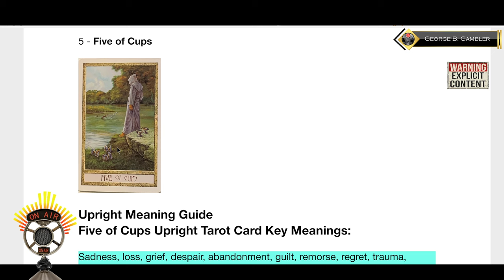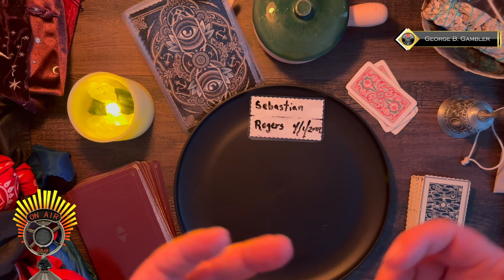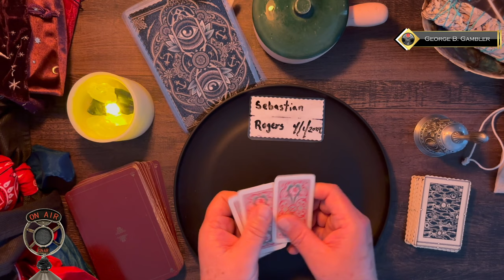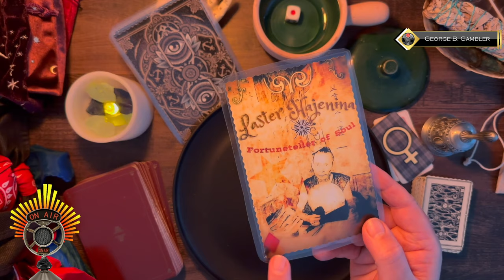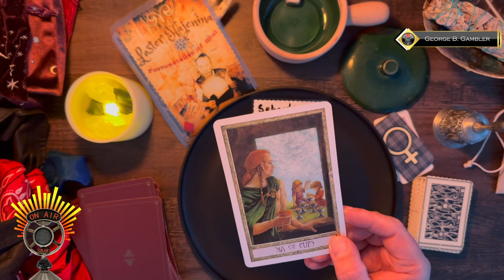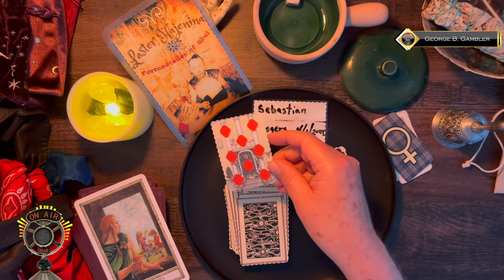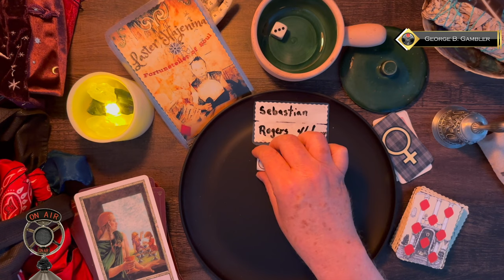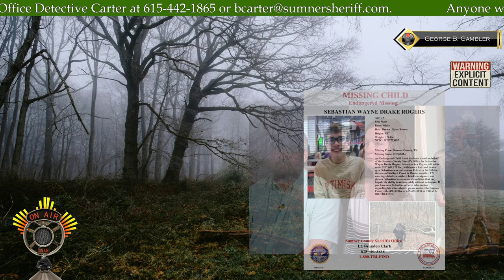My reading of MISSING Sebastian Rogers.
Here's a card reading that, should I say is different...

Playing Card Oracle Deck
REM-POD-EMT+ATDD Paranormal Surveillance
EMF Meter
Rory's Story Cubes